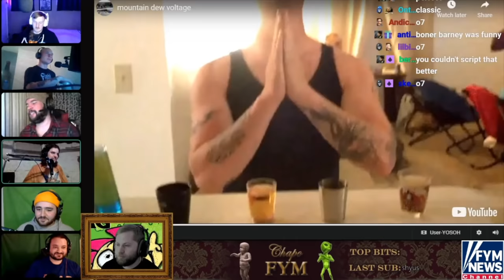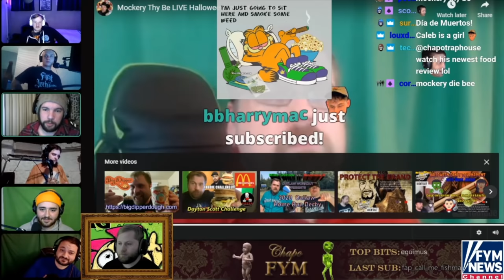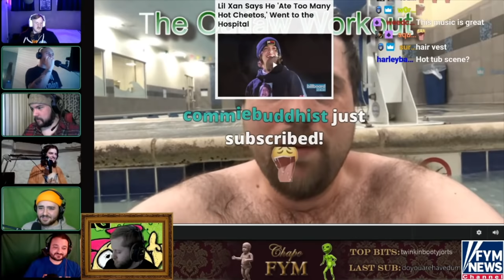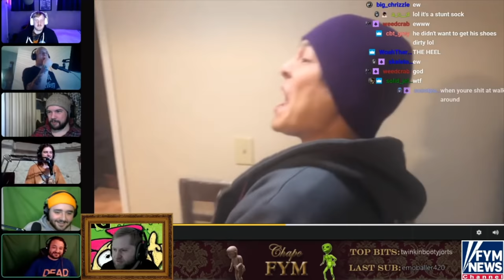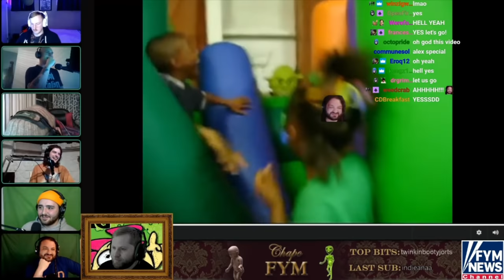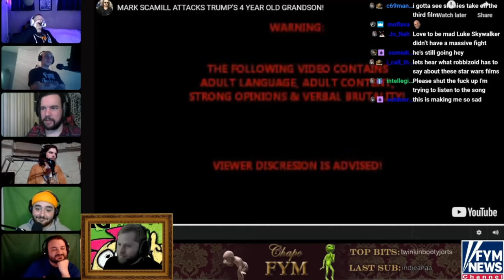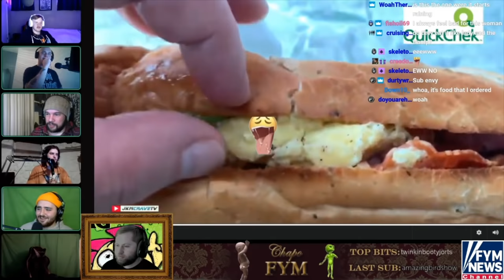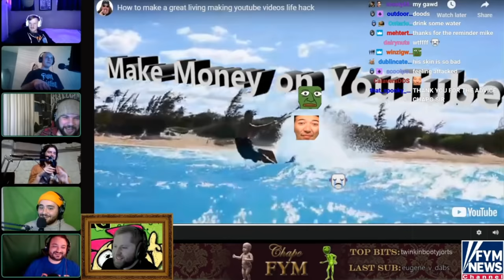Reacting to some more Crap with Podcast About List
We had our friends Patrick, Caleb and Cameron from Podcast About List on for some Streaming Sunday YouTubes.  In this one we check out some early aughts Halloween costumes, watch some military guys drink Mountain Dew Voltage, take a deep dive into the Outlaw saga, and throw a birthday party for Shane Dawson.

0:00 Happy Halloween
4:12 It's going to be a f*ckin epic night
11:45 Mockery Thy Be
1:04:53 Shrek
1:10:15 Top 90's nostalgia impressions
1:21:08 Podaboutlistazoid
1:36:12 Got gnats in my sub sandwich
1:43:55 Shane Dawson's birthday

If you'd like to check out the other video we did with the Pod About List boys you can check it out